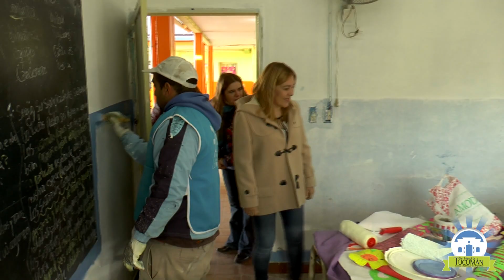La Municipalidad trabaja en la remodelación de la escuela “Estado de Israel” de Los Chañaritos